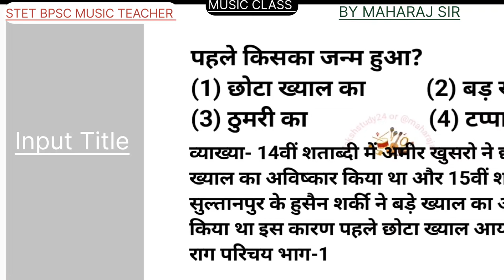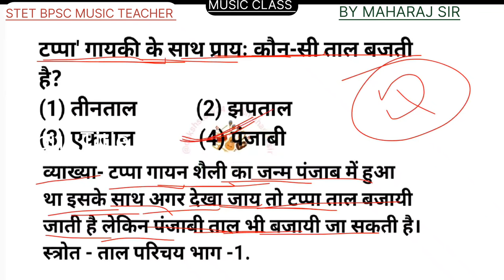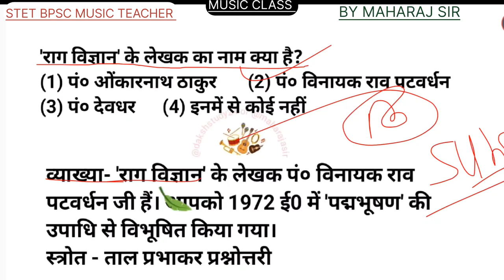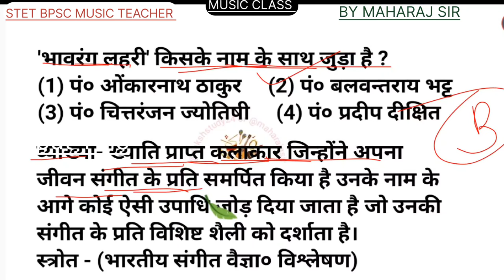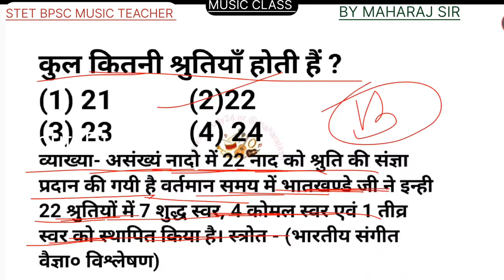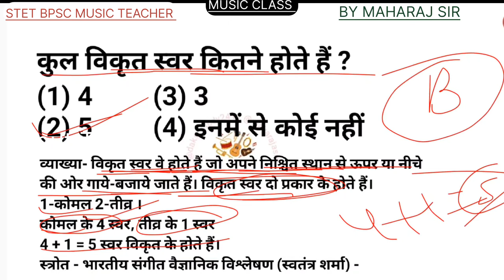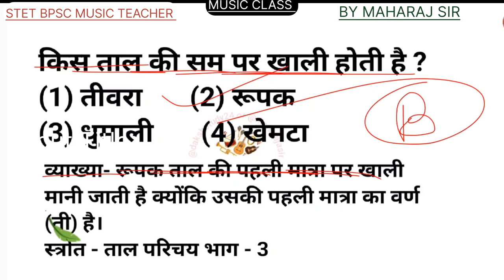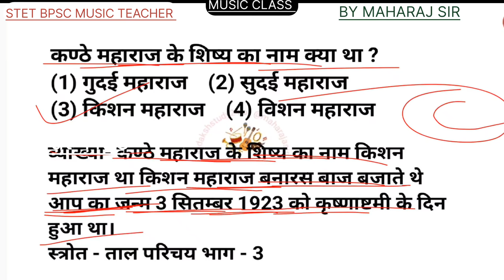|| BIHAR STET MUSIC CLASS 2024 || STET|| BPSC MUSIC TEACHER || BY MAHARAJ SIR